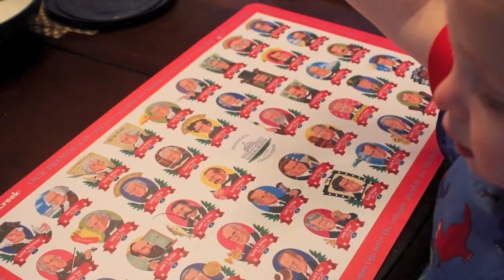John's Second Year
Highlights from the second year with John.